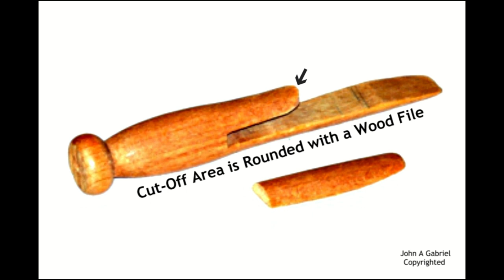"Critter Bug" Clothespin Fishing Lure Pictorial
A quick pictorial on how I make my folk art “Critter Bug” fishing lures and decoys. Copyrighted work by me,  John Gabriel.